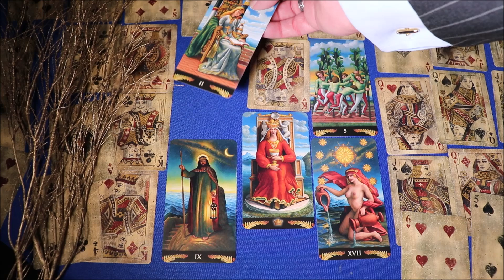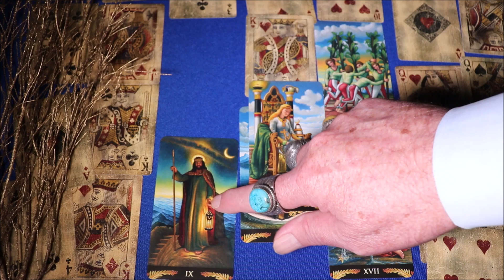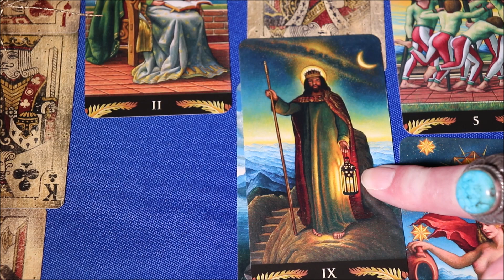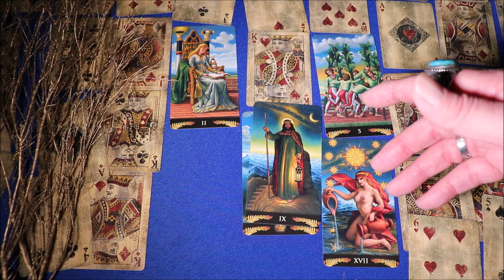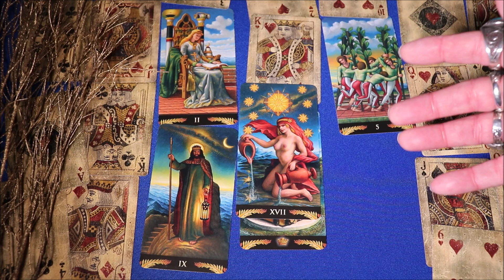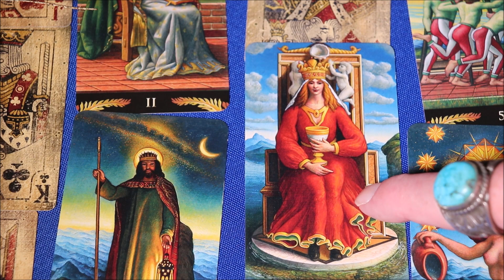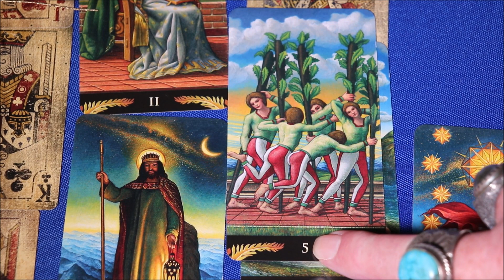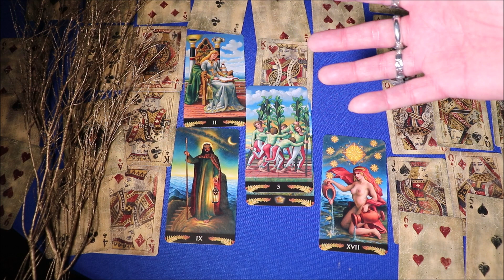Gemini ♊ Tarot Reading March 2024: Green Light to Success and Emotional Mastery! 🌟♊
🔮 Geminis, get ready for an extraordinary March 2024! The cosmic energies are aligning in your favor, granting you a green light to success in every facet of life. As you navigate this month, embrace the role of an emotional guru, laying the foundations for abundance and witnessing a deepening of your emotional relationships.

🚦 Green light to success! The cards reveal a cosmic signal, granting you the green light to success in career, relationships, and personal growth. March is your time to shine, so seize the opportunities and watch as your endeavors flourish.

🧘‍♂️ Become an emotional guru! Embrace your innate emotional intelligence as the cards indicate a period of becoming somewhat of an emotional guru. Navigate the intricacies of feelings with wisdom and compassion, guiding yourself and others to emotional fulfillment.

🏡 Foundations for abundance! Lay the groundwork for abundance in all areas of your life. The cards unveil the importance of solid foundations, both in your personal and professional pursuits, ensuring lasting success and prosperity.

💑 Deepening emotional relationships! March brings a profound connection with loved ones as emotional relationships deepen. Nurture the bonds that matter most, fostering understanding, and creating a harmonious environment in your personal life.

🚀 Join me on this cosmic journey, Gemini! Hit play now and let the cards guide you through a month of success, emotional mastery, and deepened connections. 🌌💫 GeminiTarot March2024 SuccessGreenLight EmotionalGuru FoundationsForAbundance DeepeningRelationships TarotReading Astrology"

Nigel in person:

CLAIRVOYANT READING:

A One Hour Face to Face clairvoyant reading just for you by FaceTime or Skype anywhere in the world. Receive hope, comfort, guidance and find out your opportunities and power.

Main currencies are listed but others may be arranged if PayPal accepts them.

PRICES Lots of interesting stuff here as well.

HEALING

Takes about 20-30 minutes over FaceTime or Skype.

There is No Fee for Healing - as there is for a Clairvoyant Reading - as it is a spiritual duty to provide the gift in the service of others. Free. No Obligation. No recommendation of products or services from me or anyone else. No suggestion to have a Reading will be made.

Some Spirituality, but no Religion.

Emotional pain, and life uncertainty, also covered.

The calls are not recorded, and I don’t make any notes. Sessions with me are non-judgmental and confidential.

As people who have had readings from me know, I wipe everything from my mind at the end of the session and forget it immediately, so that the next person has a clean slate.